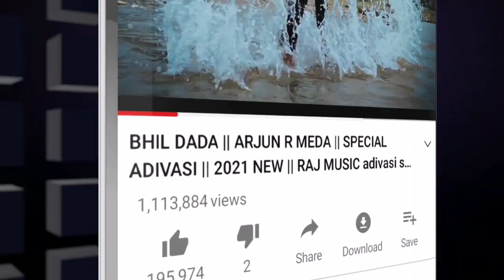Sehensa nwu song Arjun R Meda adivashi gapuli